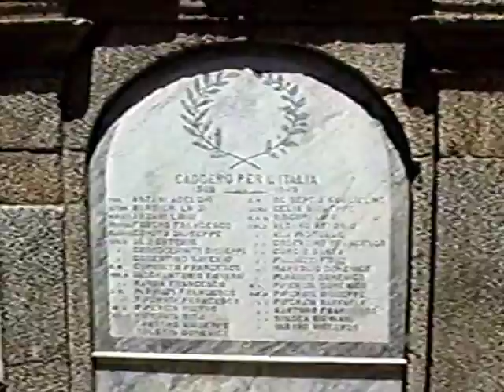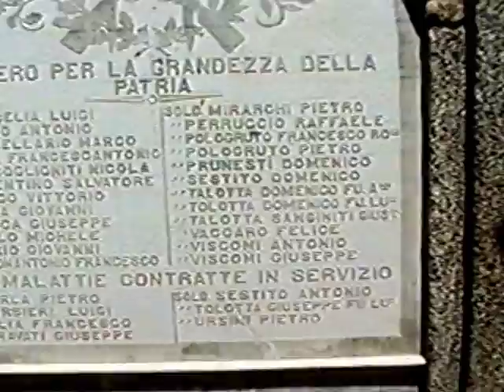Petrizzi (CZ) - Ricordo prof. Antonio Santopolo (Psdi)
I Socialisti Democratici a Petrizzi - Voglio qui ricordare soprattutto l'indimenticabile Professore Antonio Santopolo, anche commercialista di elevate capacità, sempre disponibile con la gente nel risolvere problemi. Il dottore Antonio, per lunghi anni, capo dei Socialisti Democratici, ha guidato l'opposizione di sinistra. Il padre Nicola aveva aderito al Psdi di Saragat e del suo segretario Vincenzo Cassadonte fin dagli anni '50.  Il Professore Santopolo, ottimo docente di matematica amato dagli alunni, è stato sempre un "Compagno" di un'onesta unica e di puri ideali. Il Presidente del Psdi ha tenuto testa (dagli anni '70 a quelli '90) all'agguerrita DC che con  l'apporto della destra ha vinto le elezioni. La sua morale e la sua dialettica politica lo hanno sempre portato al massimo rispetto degli avversari. Cosa riconosciuta da tutti in paese. Il compagno Santopolo fu capolista della compagine civica di sinistra de "Il Pioppo" che si scontrò, con determinazione e tenacia, contro la lista della Dc  capeggiata dal sindaco avv. Giuseppe Gatto. Ma alla fine della competizione tutto rientrava nella norma ed entrambi i contendenti sapevano stringersi la mano ed anche prendersi il caffè e giocare a carte insieme. Un esempio che sarebbe bene imitare anche all'Oggi! La costante azione politica del Dottore condusse finalmente alla vittoria della sinistra con l'elezione a sindaco del compianto avvocato Giovanni Gullà (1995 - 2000). Un'esperienza unica ed irripetibile con pregi e difetti. Il socialista Antonio Santopolo, che porto sempre nel cuore, si era formato alla scuola dell'illustre, antifascista, dottore Achille Fera. E' stato il mio maestro politico. I suoi preziosi consigli e le sue direttive mi hanno portato fino alla segreteria del Presidente della Repubblica Giuseppe Saragat ed ai vertici del Movimento Giovanile (Gsdi) negli Anni di Piombo.  Una prece...Rip
I SOCIALISTI A PETRIZZI - Con l'avvento della Repubblica molti compagni aderirono al Psi ed al Psiup di Morandi, Nenni, Basso e Lombardi. Altri scelsero il Pci ed il Fronte popolare che poi perse le elezioni nello scontro con il leader della Dc, Alcide De Gasperi (1948). Socialisti di quel tempo furono compagni come Enrico Fera, Michele Celia, Giuseppe Curcio, Achille Giorla, Giuseppe Fera, Pietro e Peppino Caristo, Fausto e Tiberio Sanginiti, i Fratelli Dessi , Raffaele e Luigi Mazza e tanti altri. Da parte sua il compagno Nicola Santopolo ed i famigliari avevano aderito al Psli e poi Psdi di Saragat. Una posizione diversa era quella del leader antifascista, farmacista Achille Fera, che faceva parte del Cln per la Calabria insieme a Pietro Mancini e Fausto Gullo. Il compagno dottore Fera aveva aderito al Partito Sardo d'Azione di Ferruccio Parri, primo Presidente del Consiglio dei Ministri, dopo la caduta del fascismo.
Con Giuseppe Saragat a Presidente della Repubblica (1964) si stringe il dialogo con il leader del Psi, Pietro Nenni, a 20 anni dalla scissione di Palazzo Barberini. Così il 30 ottobre del 1966 al Palazzo dell'Eur di Roma si tiene la Costituente per la formazione del Partito Socialista Unificato (Psu).
Alle elezioni per il Parlamento a Petrizzi  gli unificati conquistano quasi 140 voti, ma molti di meno di quando erano separati. Nel 1969 arriva la nuova scissione fra Psi e socialdemocratici che diventano Partito socialista unitario e l'anno dopo di nuovo Psdi in onore a Saragat. Segretario è il compagno Mauro Ferri.
Così a Petrizzi i compagni socialisti, su iniziativa di Antonio Santopolo e Francesco Condò, decidono di aprire una sezione, in piazza Nappini, che intitolano al "vecchio leone" antifascista "Achille Fera".  Per l'inaugurazione arriva da Roma, il calabrese Costantino Belluscio, segretario del presidente Saragat fra il tripudio di quasi tutta la sinistra. Il paese da noi giovani viene tappezzato di manifesti di benvenuto.  Nella circostanza intervengono l'assessore ai trasporti della Regione, on. Vincenzo Cassadonte, ed i compagni della Federazione Enzo Morelli, Bernardo Bevilacqua, Ivan Mottola, Agazio Militano, il notaio Gualtieri con gli impresari Barberio e Carrozza. Presenti anche i compagni Luigi Sangiuliano e Fausto Silipo di Soverato, Franco Cortese e Franco D'Erasmo di Chiaravalle Cemtrale, Carlo e Donato Fusto di Olivadi. Soddisfazione per l'applaudito intervento dell'on. Belluscio che elogia i giovani e li esorta a tenere alti i valori ideali del socialismo riformista dal volto umano. Si vota per gli incarichi ai compagni: Enrico Fera accetta la nomina a presidente della sezione, Antonio Santopolo è eletto segretario, vice il compagno Michele Celia, Franco Condò  segretario organizzativo, Maria Caristo per il femminile. Del direttivo fanno parte i compagni Sanginiti,  Caristo ed Alì. Responsabili giovanili Raffaele Cosentino e Francesco Celia. §
(Lelio Raffaele Cosentino già Giornalista Rai a Memoria) §